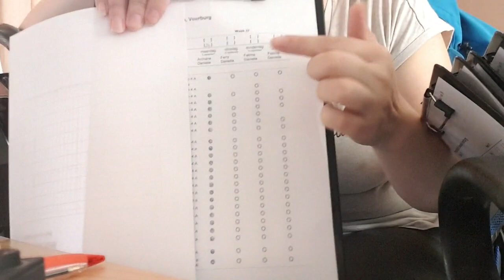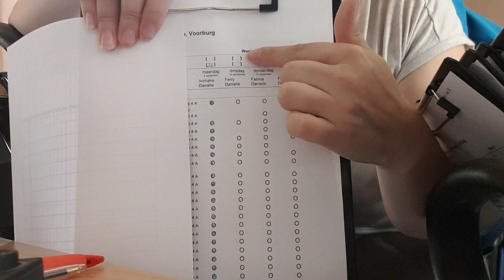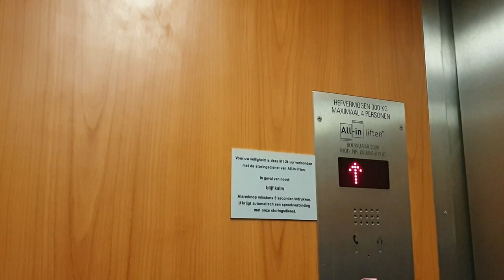Litteken laten zien 10-9-2019 #490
In deze vlog laat ik jullie mijn Litteken zien van mijn Buikwandcorrectie operatie,

en voor de rest wens ik jullie heel veel kijk plezier

 Dieren

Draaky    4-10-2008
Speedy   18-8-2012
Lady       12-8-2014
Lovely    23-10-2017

Afspeellijsten:
✖ VLOGS -
✖ PERSOONLIJK -
✖ TAGS & CHALLENGES -
✖ SHOPLOGS -